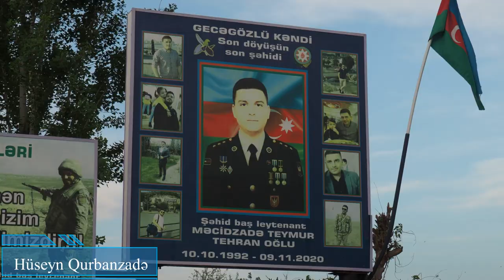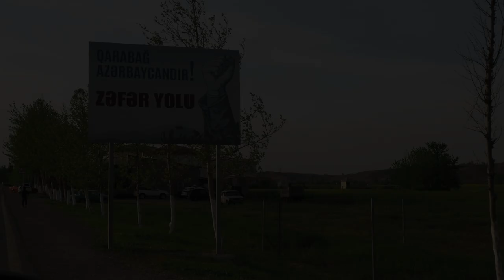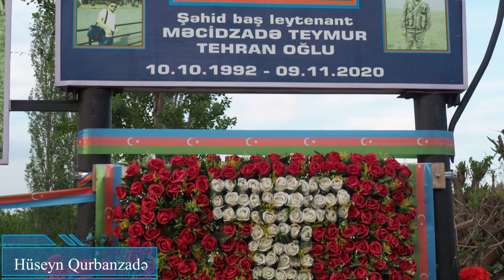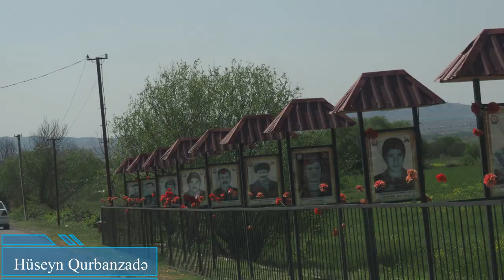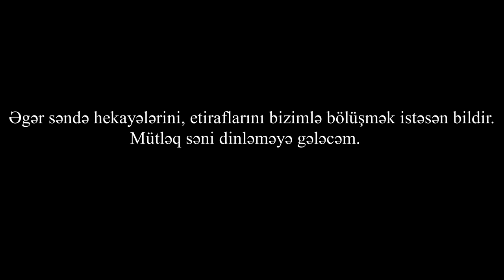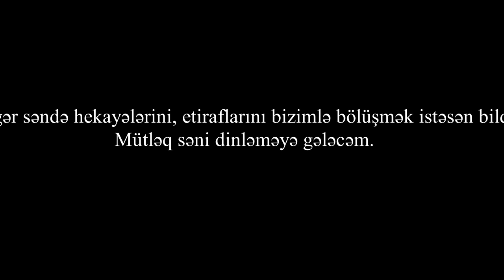Həyat 14 - Fazil Qurbanlı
Əgər səndə hekayələrini, etiraflarını bizimlə bölüşmək istəsən bildir. Mütləq səni dinləməyə gələcəm.